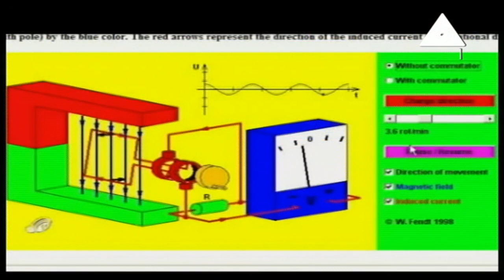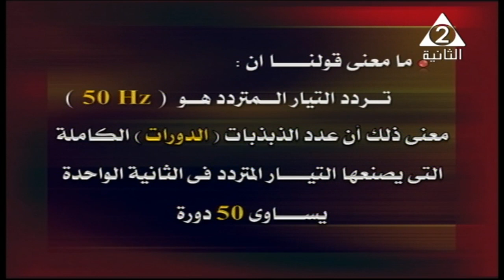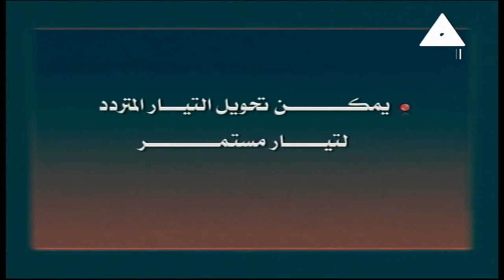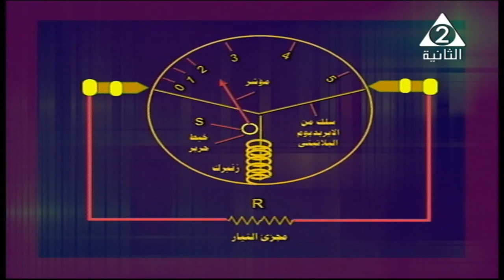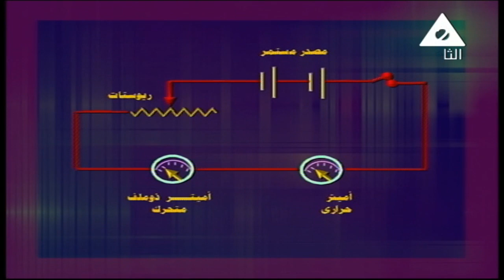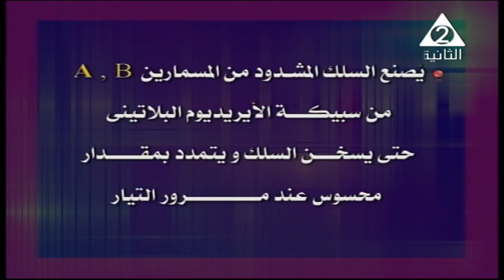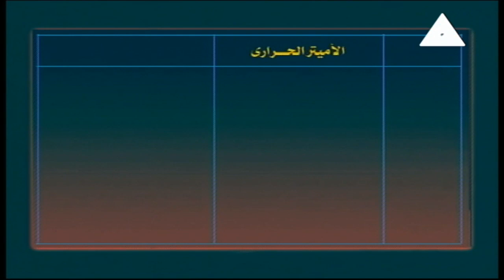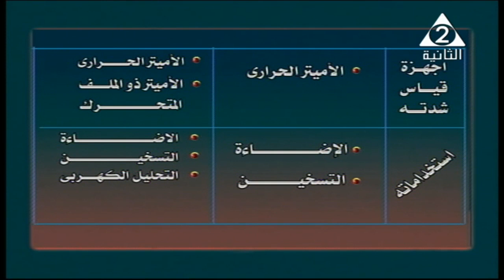فيزياء 3 ثانوي ( التيار المتردد / الأميتر الحراري ) أ محمود عمر 06-01-2019